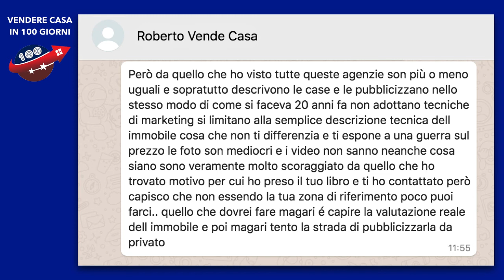Agente immobiliare guarda cosa mi ha scritto un Proprietario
Roberto ha acquistato il mio libro "Vendere Casa in 100 Giorni" perché deve vendere la sua abitazione in Sardegna.

Tra i vari messaggi c'è stato questo che mi ha colpito:

"Però da quello che ho visto tutte queste agenzie son più o meno uguali e sopratutto descrivono le case e le pubblicizzano nello stesso modo di come si faceva 20 anni fa non adottano tecniche di marketing si limitano alla semplice descrizione tecnica dell immobile cosa che non ti differenzia e ti espone a una guerra sul prezzo le foto son mediocri e i video non sanno neanche cosa siano sono veramente molto scoraggiato da quello che ho trovato motivo per cui ho preso il tuo libro e ti ho contattato però capisco che non essendo la tua zona di riferimento poco puoi farci.. quello che dovrei fare magari é capire la valutazione reale dell immobile e poi magari tento la strada di pubblicizzarla da privato!"

Leggendo questo messaggio e analizzando le attività che applichi per vendere casa ai tuoi Clienti, i proprietari potrebbero dire la stessa cosa di Roberto?

Agente immobiliare analizzi, rifletti e se la risposta è sì è Sto arrivando!ivato il momento di aggiungere nuove attività per vendere casa ai tuoi Clienti :)

Il mio libro "Vendere Casa in 100 giorni" lo trovi qui